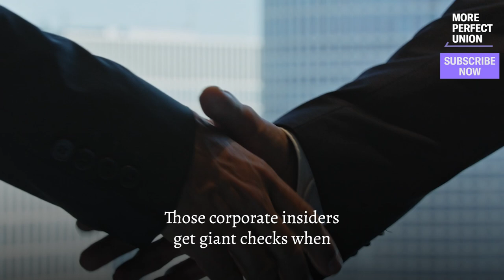How A 7 Billion Dollar Deal Could Devastate This City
Fed Chair Jerome Powell hasn't stopped a single bank merger, despite a legal duty to block mergers that harm the public interest. Now M&T bank plans to merge with People's United, causing 1,000+ people to be fired and harming customers and small businesses in Bridgeport, Connecticut — one of the poorest cities in the country. Powell needs to act.